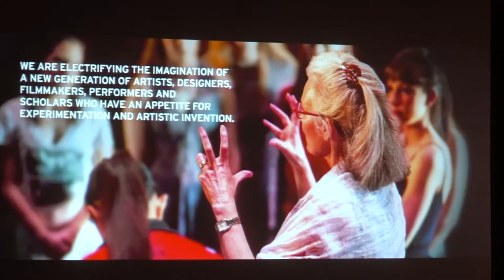York Studio launch at Cinespace Kipling Film Studios, Toronto - May 25, 2016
York Studio launch at Cinespace Kipling Film Studios, Toronto (raw unedited video) - May 25, 2016